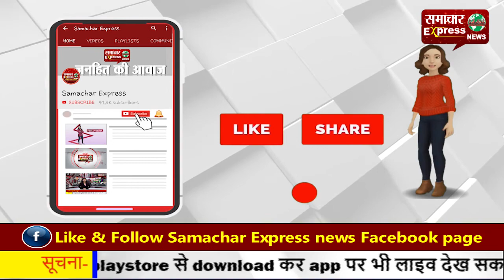बाबा घासीदास थे सत्य, अहिंसा और सामाजिक समरसता के संदेशवाहक...